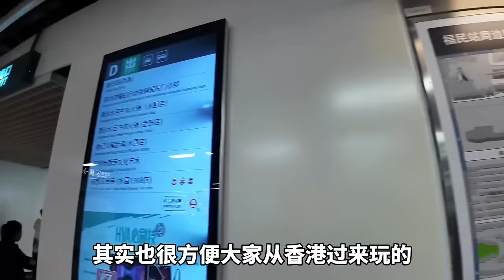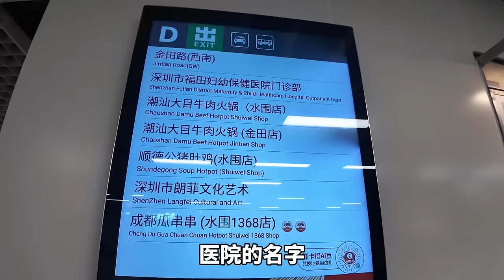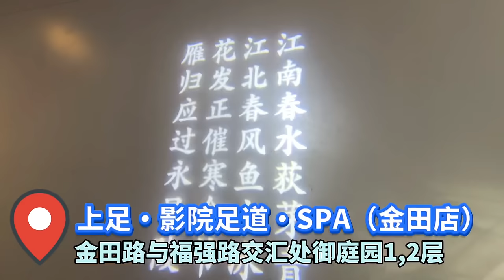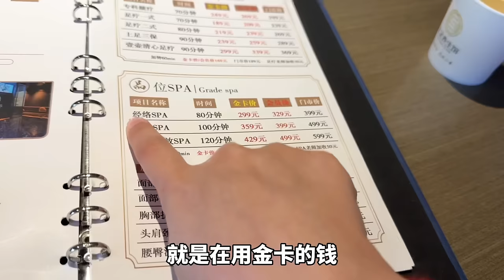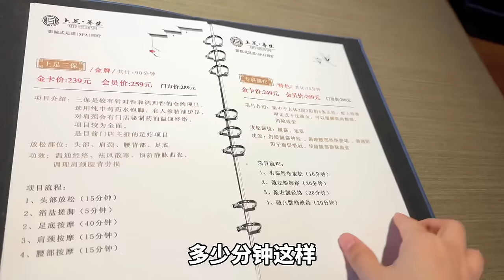深圳水圍村必去！免小費✅ 高質👍🏻 影院按摩店，老顧客推薦！獨特按摩手法🙈｜皇崗口岸｜深圳足療｜深圳Spa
詳細可聯絡店家查詢🔍
店家：上足·影院足道·SPA（金田店）
地址：金田路与福强路交汇处御庭园1,2层
（福田口岸B出口，福民D出口直走300米）〉
◎ 距地铁10号线福田口岸站D2口步行310m
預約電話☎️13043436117